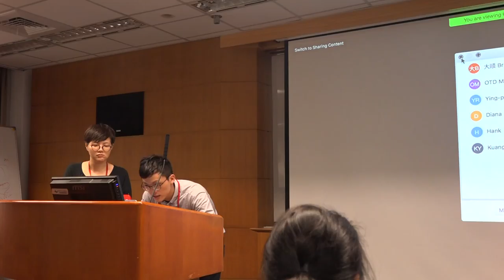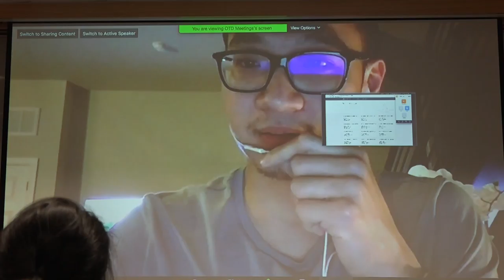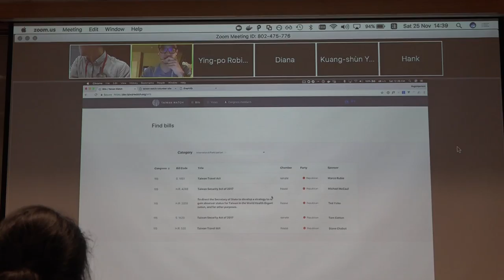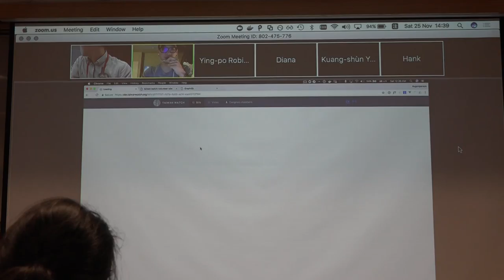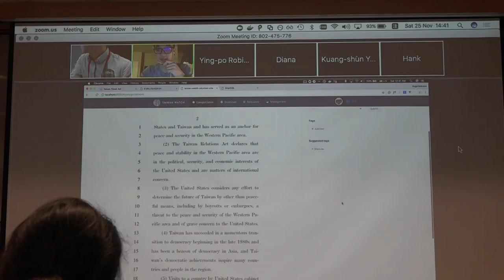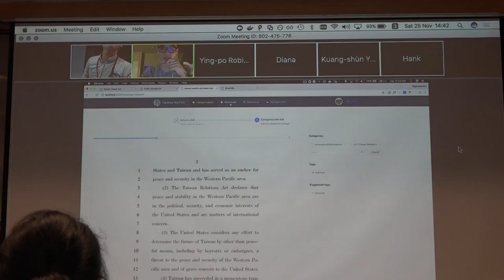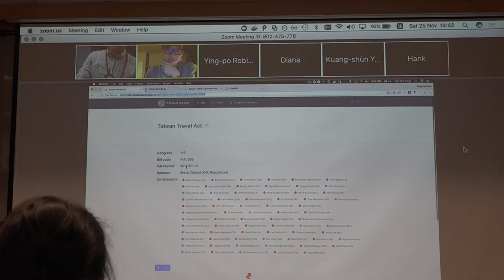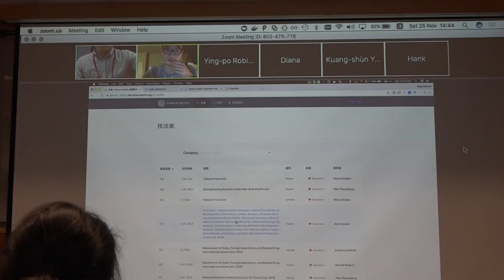g0v tw hackath27n — g0v 獎助金 2017 年獎助金期中報告 — Taiwan Watch 美國國會台灣觀測站 ／ g0v grant 期中報告 — 全球開放立法松